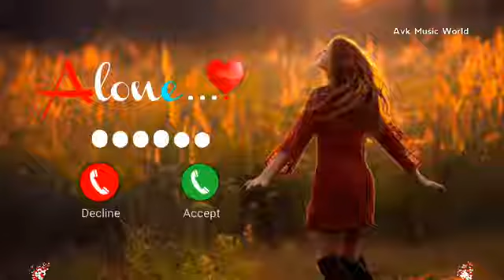New Alone Ringtone 2021 💔🥀 Call Ringtone Message Ringtone Alarm Ringtone Sms Ringtone